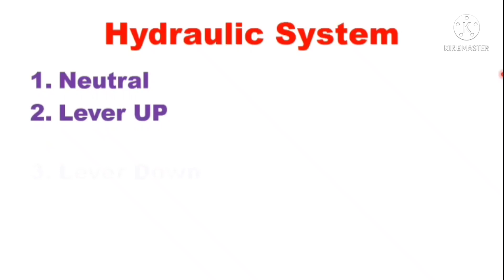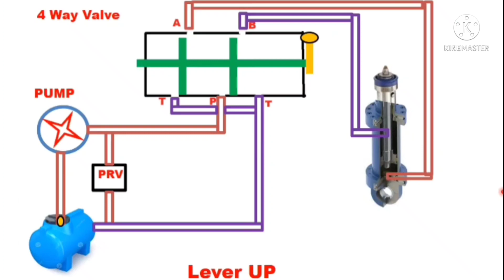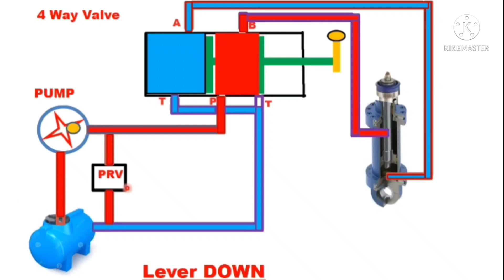How hydraulic system works /हाइड्रोलिक सिस्टम कैसे काम करता है / hydraulic system / Engineer Khopdi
hydraulic system
hydraulic
hydraulic animation
tractor hydraulic
jcb hydraulic
how hydraulic system works
function of hydraulic system

You are with Engineer Khopdi so let's apply our khopdi to decode some technical terms. This is the world of technology, hacks and tricks. I will tell you all those complicated technical terms and theory in a very simple, easy , and practical way.  Here you will get unique tips regarding driving and automobile maintenance which are not written in any syllabus. No book / institute can teach you these priceless skill which you will learn here.

ਹਾਈਡ੍ਰੌਲਿਕ ਸਿਸਟਮ ਕਿਵੇਂ ਕੰਮ ਕਰਦਾ ਹੈ
હાઇડ્રોલિક સિસ્ટમ કેવી રીતે કાર્ય કરે છે
জলবাহী সিস্টেম কীভাবে কাজ করে
ہائیڈرولک نظام کس طرح کام کرتا ہے
कसरी हाइड्रोलिक प्रणाली काम गर्दछ